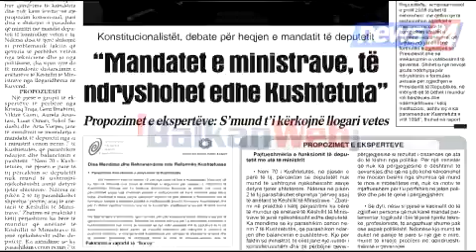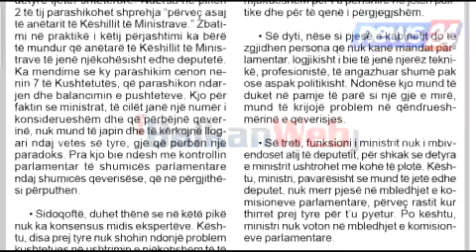Konsitucionalistët: Mandatet e ministrave, të ndryshohet edhe Kushtetuta